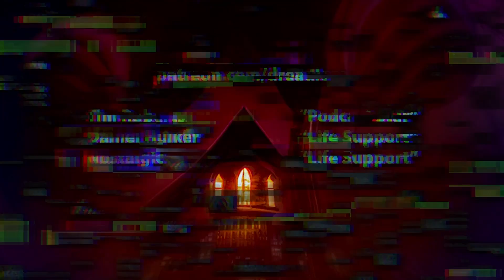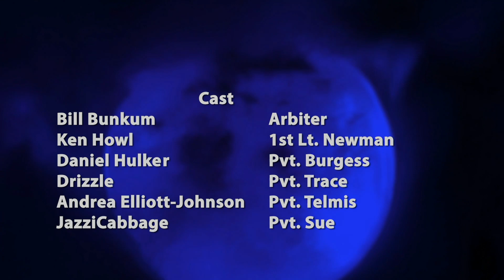007-2 "Shadow Game" | Into Space 🚀🌌👽| DreadLore - Theater of the Mind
Into Space is a DreadLore setting set in the near-ish future when humans, now run by a fascist corporatocracy, have expanded into nearby star systems. The Players are indoctrinated space marines who must deal with the morality of their orders while getting the job done!

WATCH DREADLORE LIVE
Mondays @7pm EST - Live on Twitch

LISTEN TO THE DREADLORE PODCAST

CAST:
+ Drizzle / @evilcheezo
Simon Vincent is a Private Investigator / @evilcheezo

+ Ken Howl / @djnofly
Nord Zetterberg is a Journalist / @djnofly

+ Daniel Hulker / @danielhulker
Antoni Czerniak is a border guard, former priest / @danielhulker

+ Andrea Elliott-Johnson / @rook129cosplay
Leah Mizrahi is a mother, former IDF / @rook129cosplay

+ Bill Bunkum - Arbiter (GM) / @dreadloresystem

GUEST STARS:
JazziCabbage - Pvt. Cherokee Sue

ART & MEDIA PRODUCTION:
+ Couch Fire Media

MUSIC
+ all lowercase letters

+ Tim Roberts - “Podcast Star”  @timroberts
+ Daniel Hulker - “Life Support+”
+ Nostalgic - “Life Support”

Blackmagic Mini Pro
Canon Vixia HF R700
Mac M1 Max (1st Gen Base Model) Sonoma
Mac M1 Mini (1st Gen Base Model) Sonoma
2015 MacBook Air High Sierra
Text Edit
Adobe Suite
Itunes (Not Music)
Mic Plus
Spedal MF934H (Web Cam)